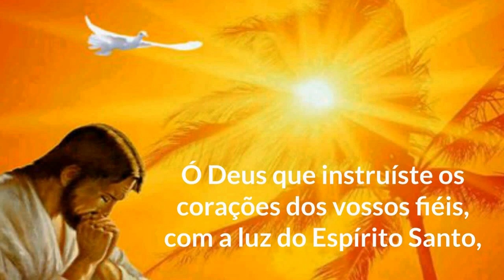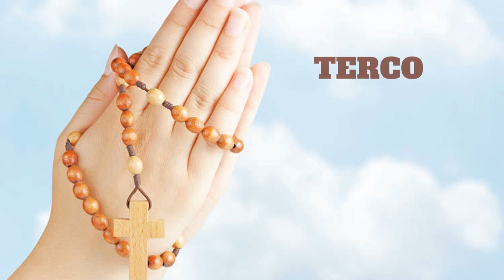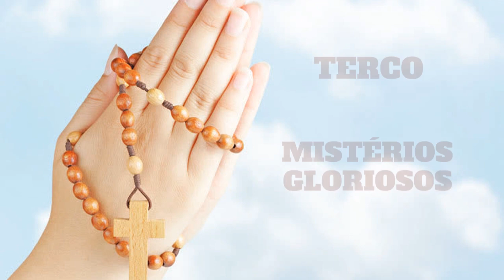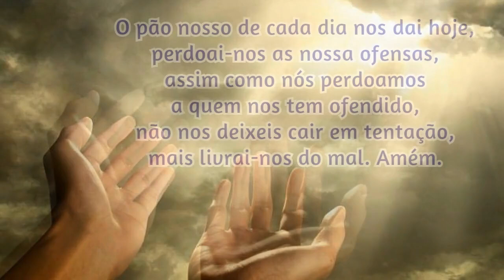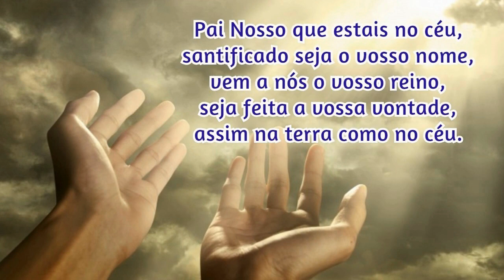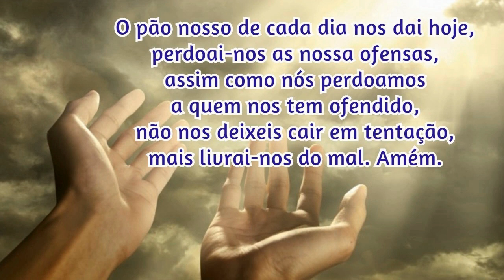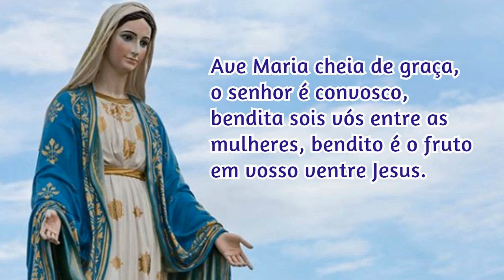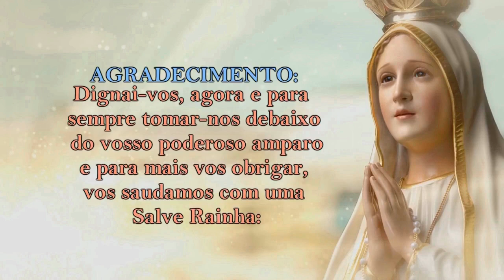03/11/2024 Oração do ROSARIO COMPLETO com os MISTÉRIOS do SANTO TERÇO